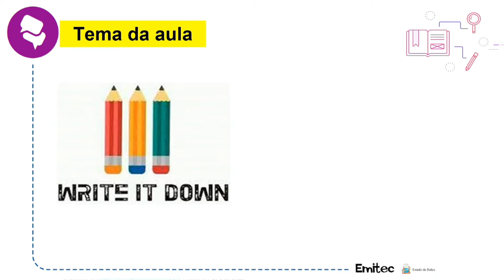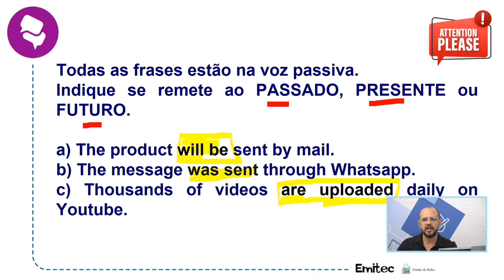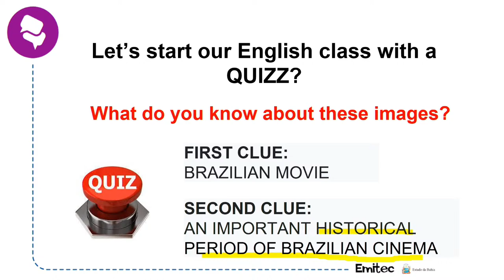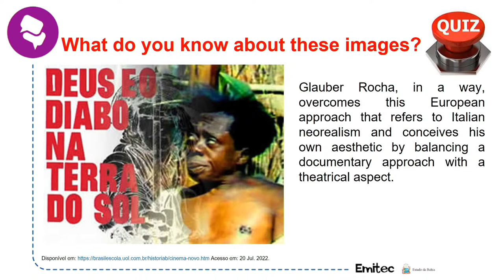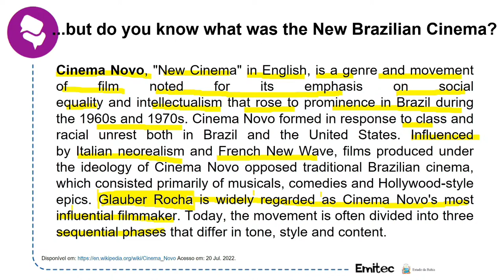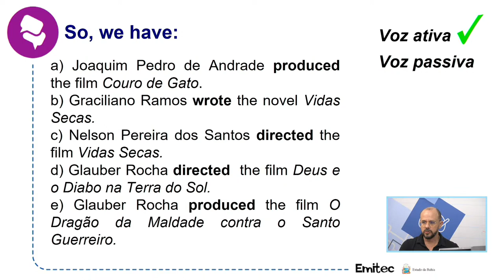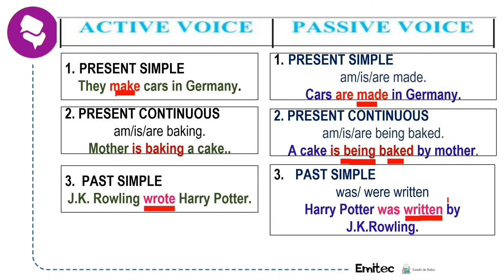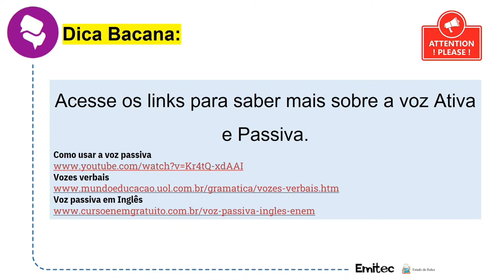AULA DE INGLÊS 03/08/2022 3ª SÉRIE VESPERTINO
AULA 11 DE INGLÊS - II UNIDADE

TEMA: A arte em suas diversas abordagens; Vozes ativa e passiva (II)
PROFESSOR ÂNCORA: Carlos Vagner
PROFESSORA ASSISTENTE: Claudia Norberta